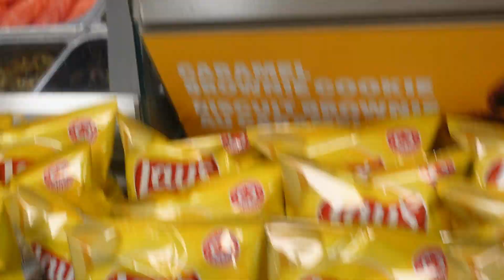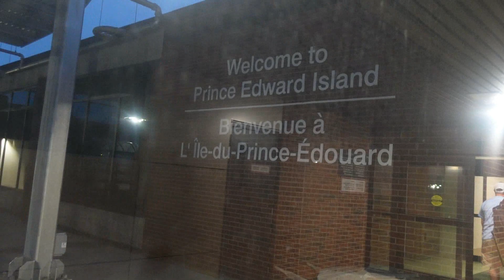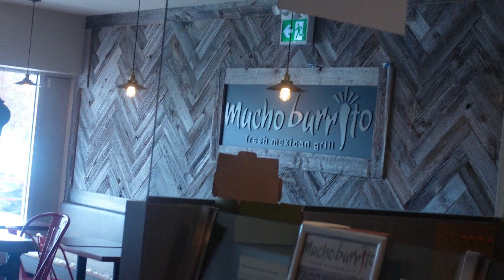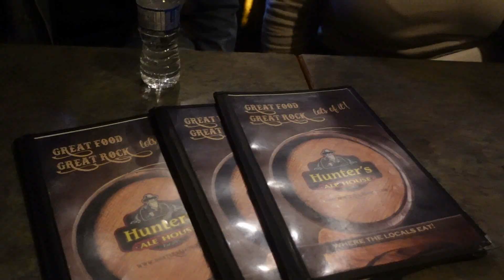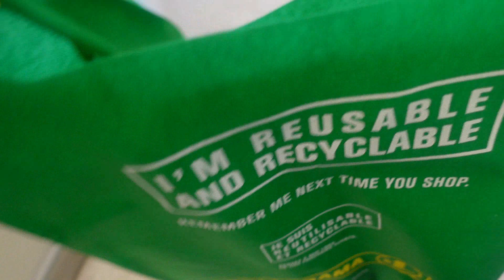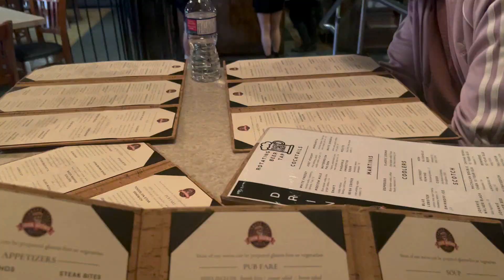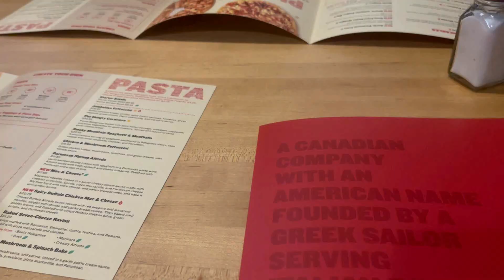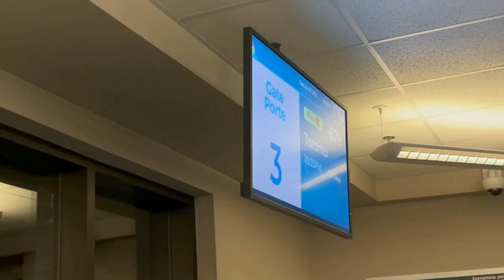TRIP TO PRINCE EDWARD ISLAND | SHARING THE GOSPEL WITH LITERALLY EVERYONE | BAPTISM & SALVATION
By God's grace people heard about Jesus in PEI!! God is so good!!!

If you are new to my channel, you are very much welcomed and I hope you are here to stay!